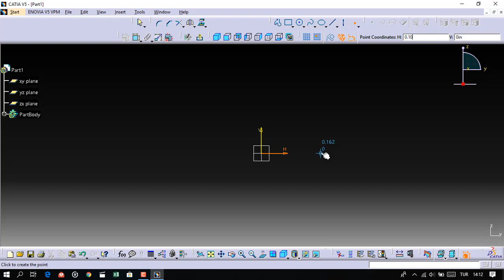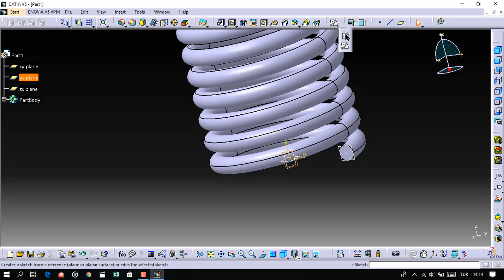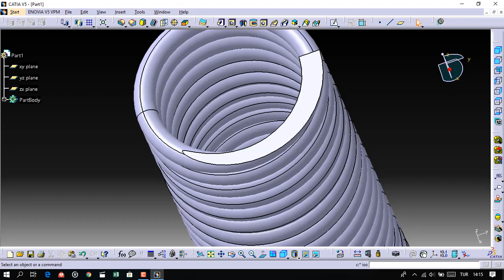Recoil Spring(PART OF 1911 GOVERNMENT PISTOL)